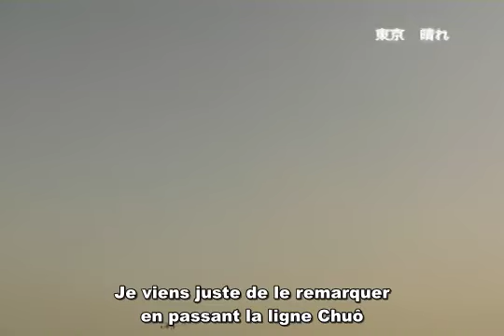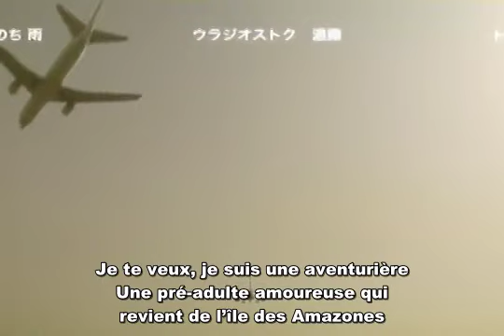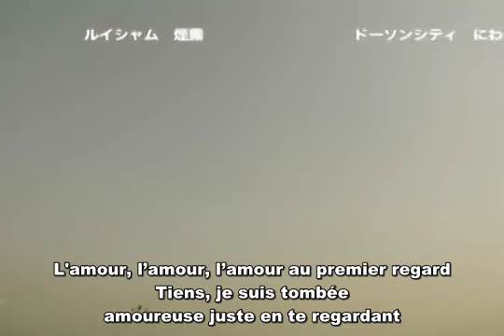Soutaiseiriron LOVE Zukkyun vostfr 相対性理論LOVEずっきゅん vostfr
paroles

ここ ここ ここはどこ 宇宙
Où, où, où suis-je, dans l’espace ?
わたし中央線乗り越して気付いた
Je viens juste de le remarquer en passant la ligne Chuô
明日は始業式
Demain, c’est la cérémonie de rentrée à l’école
にく にく にく
Je n’aime, je n’aime, je n’aime
憎らしいあいつのタイムマシンは
Je n’aime pas trop la machine à voyager dans le temps de ce gars
時空間ひとっとびに
D’un saut dans l’espace-temps
きのうへ消えてゆく
on disparaît pour vivre la journée d’hier
きみ きみ 君は誰
Qui, qui, qui es-tu ?
Want you わたし冒険少女
Je te veux, je suis une aventurière
アマゾン帰りの恋するハイティーン
Une pré-adulte amoureuse qui revient de l’île des Amazones
すき すき すき 隙だらけ
Il n’y a, il n’y a, il n’y a que des espaces
あいつ発明キッド
Ce mec est un jeune inventeur
欠かさずつけてる秘密のダイアリー
Il n’oublie jamais d’en mettre dans son journal secret
ラブ ラブ ラブずっきゅん
C’est l’amour, l’amour, l’amour au premier regard
ラブ ラブ ラブずっきゅんだね
L'amour, l’amour, l’amour au premier regard, c’est sûr
L'amour, l’amour, l’amour au premier regard
君にほらラブずっきゅん
Tiens, je suis tombée amoureuse juste en te regardant
あれ ? あれ ? いきなり脳卒中
Hein ? Quoi ? Je suis en train de faire un AVC
わたし年がら年中
Toute l’année, sans manquer un jour
貝殻集めて歩くの 由比ヶ浜
Je marche en ramassant des coquillages sur la côte de Yuigahama
ふた ふた ふた
Depuis, depuis, depuis
二人が急接近したあの日から
Depuis ce jour où nous nous sommes rapprochés soudainement
貝殻集めて歩くのやめました
J’ai arrêté de ramasser des coquillages
ラブ …
C’est l’amour
ここ ここ ここはどこ どこ
Où, où, où suis-je ? Quel est cet endroit ?
明日は始業式
Demain, il y aura la cérémonie de rentrée à l’école

love zukkyun traduction     相対性理論 traduction